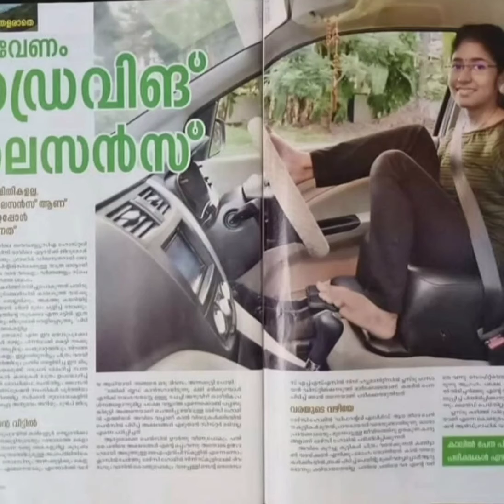Hath na hone ke bad bhi gadi drive kar Leti Hai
Ladki ke paas Hath na hone ke bad bhi ladki gadi drive kar Leti
Is video mein aap janenge kiLLadki ke paas Hath na hone ke bad bhi ladki Kaise gadi drive kar Leti Hai
is ladki ka Hosla Dekhkar aap sabhi ko acchi Raj hoga